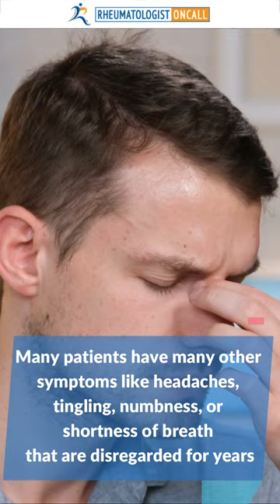Anti-SSA and Anti-SSB Antibodies: Their Role in Sjögren's Syndrome and Lupus Diagnosis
Discover the significance of anti-SSA and anti-SSB antibodies in the realm of autoimmune diseases. Dive into the connection between these antibodies and conditions like Sjögren's syndrome and lupus. Learn about their role in diagnostics and what their presence means for patients